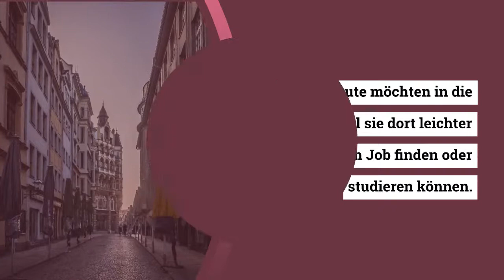Jes Klint aus Schuby - Wohkonzept der Zukunft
Jes Klint ist Geschäftsmann aus Schuby. Nachhaltige Baukonzepte auf der Insel Mallorca & in Ulsnis. Durch Energiegewinnung durch Photovoltaikanlagen setzt sich Jes Klint für die Gewinnung erneuerbarer Energien ein.